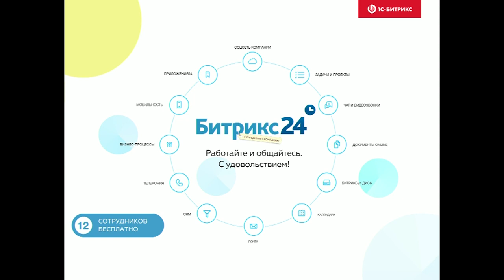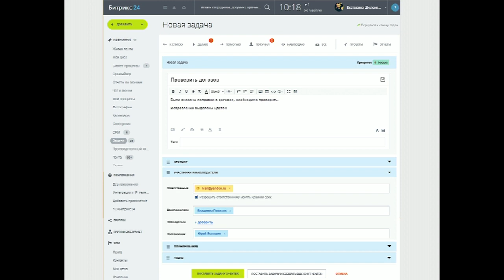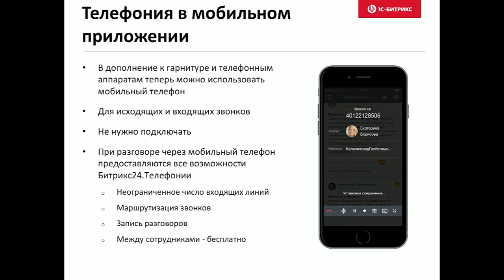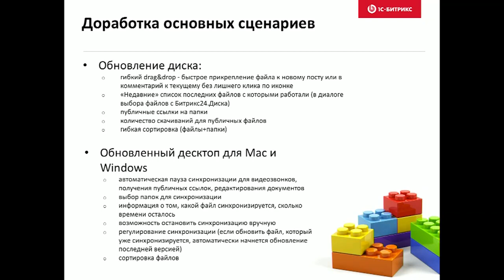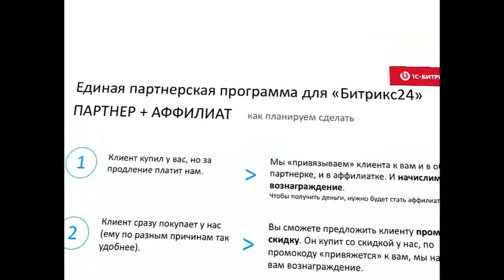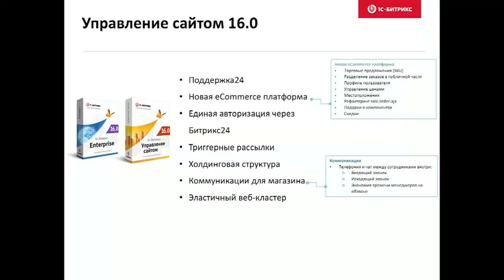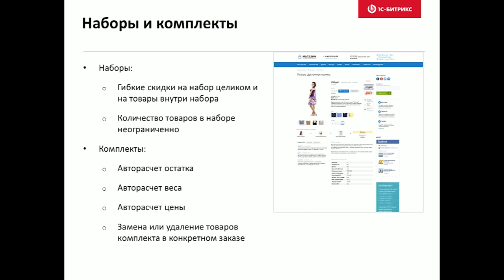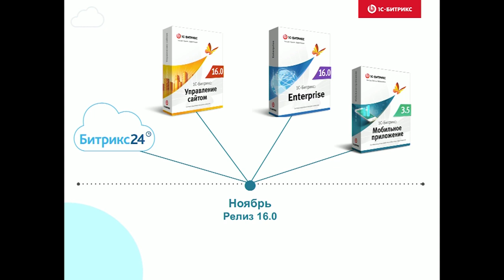Что клиенты ждут, а мы делаем. Новинки релизов 16.0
Докладчик:
Сергей Рыжиков
«1С-Битрикс», генеральный директор

Докладчик:
Юрий Волошин
«1С-Битрикс», продукт менеджер